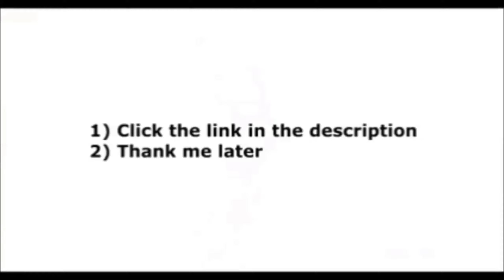Numerology Forecast Review-Numerology Forecast Reviews-Is Numerology Forecast Program Legit?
Numerology Forecast inquires you to simply provide your name and birthday celebration number for a totally free video report. Is it enough to inform something about on your own? It has been recognized that children are in some cases provided names due to the fact that the parents were fans of some celebrities, or because the name remained in style at the time. It needs to be noted that only your name provided at birth ought to be made use of for the record. In case the name was changed in your the adult years, it does not matter that only the name that was changed before 6 months old can be made use of for numerology reading. The site does not discuss why this is so. Nonetheless, if you want precise outcomes, you should follow this regulation.

This is not the complete list of electronic books available as there is a large selection of electronic books used as a benefit for those that have actually gotten the premium report or who can acquire them themselves at inexpensive costs. Based on evaluations from people who have currently used the personalized personality report, this website can be trusted. Much of its customers have currently gained from the knowledge obtained. In any case, you can check whether the internet site is trustworthy or otherwise by checking it without investing money initially. Why not benefit from the complimentary offer? If you like the results as well as locate that the record you obtained has some purpose, you can seize the day to obtain the full and also detailed report, along with numerous rewards that will significantly increase the price of the Premium Report.

Another disagreement is the money-back assurance, which stands for one year after requesting the premium record. It looks like a risk-free deal worth attempting if you are interested in the effect numerology carries your life. Living life to the maximum can usually seem like an unattainable desire. Does your life feel loaded with dead ends? Do you really feel lost in everything you do? You have the ability and also power to take control of your life. With Numerology Forecast I had the ability to place my life on the right track and also start the life that was suggested for me.

Numerology Forecast Review
Numerology Forecast Reviews